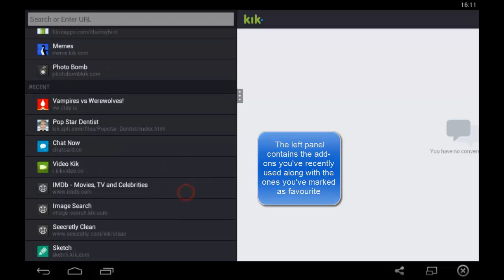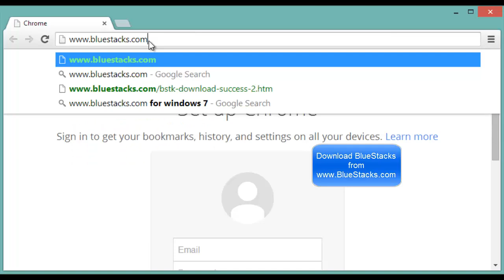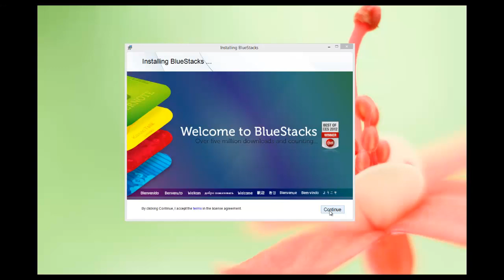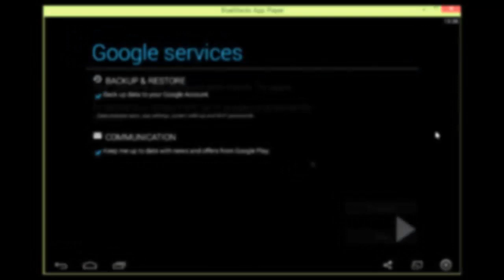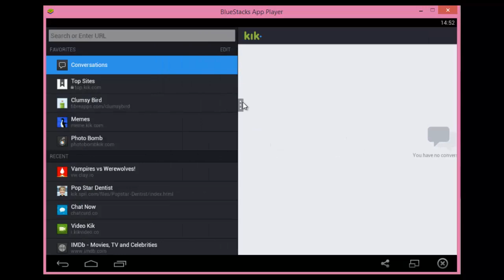Kik messenger for desktop - how to install and use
Kik ) is a popular mobile instant messenger for Android devices. It can support group conversations and offers a great variety of add-ons for your enjoyment.

This video shows a quick overview of Kik messenger and includes a presentation of the following details:

- Add-on panel editing
- Settings menu
- Conversation screen
- Running Kik Messenger on Windows
- Blue Stacks installation
- Kik Messenger Installation from Google Play